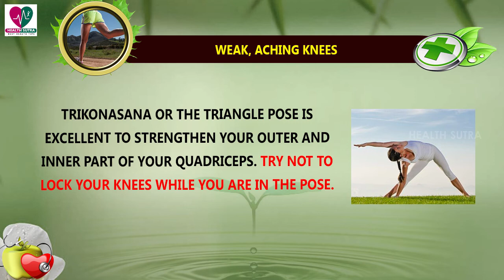Weak, Aching Knees Yoga Asanas To Strengthen Your Knees || Health Sutra - Best Health Tips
Watch : Weak, Aching Knees Yoga Asanas To Strengthen Your Knees || Health Sutra - Best Health Tips